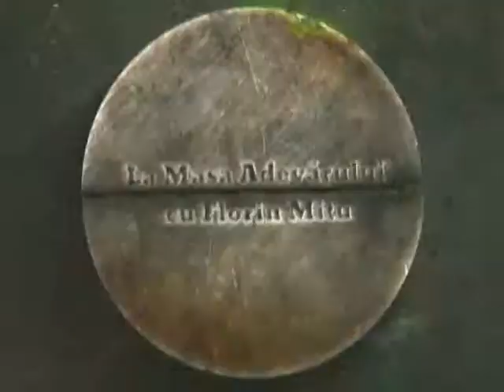LA MASA ADEVARULUI EDITIA 7, MIRCEA COSTACHE 1 18 APRILIE 2015